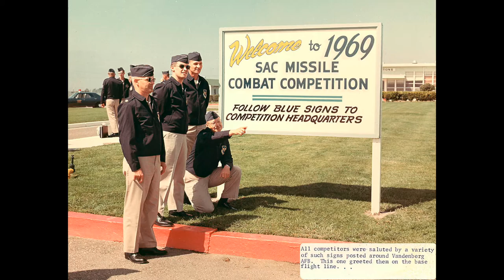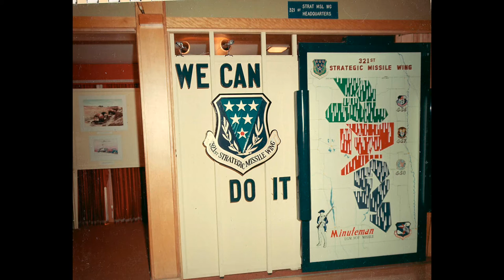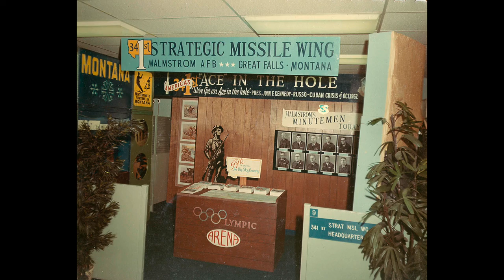1969 Olympic Arena Photo Montage - SAC Missile Combat Competition - Vandenberg AFB, CA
Photo montage from the SAC Missile Combat Competition "Olympic Arena" held at Vandenberg AFB, CA.

The competition was renamed Olympic Arena for the 1969, with a competition held every year as a SAC event through 1992.  Not all competitions were titled Olympic Arena; some were just identified as the Missile Competition or Missile Combat Competition.  Size of the competing teams varied throughout SAC’s conduct of the event, from two to four missile crews, various numbers of maintenance, munitions, communications, civil engineering and security teams.  Trophies awarded for Best Missile Wing (Blanchard), Best Missile Minuteman and Best Titan Wings, Best Operations, Maintenance and team trophies.  Vandenberg AFB hosted the competition events except in some years when some specific events conducted at other bases due to facility limitations.  Length of the competition varied, but most were six days of competition events, with pre-comp familiarization and awards ceremony at end. The 1993 Competition was conducted by Air Command Command after SAC deactivated and missiles moved to that command.

Scoreposting ceremonies (using the "Big Blue Board") were held each night after the day's events had completed. Wings had mascots and unique cheers (like Little Rock’s famous "Soooeeee, root, root, root. " cheer). Wing displays showcased each unit, and team members passed out pins and stickers. Team uniforms started early, and by 1970 had included full dress 1880s US Army Cavalry uniforms, dressy western suits and one-piece jump suits. Wings brought civilian guests and outstanding airmen.